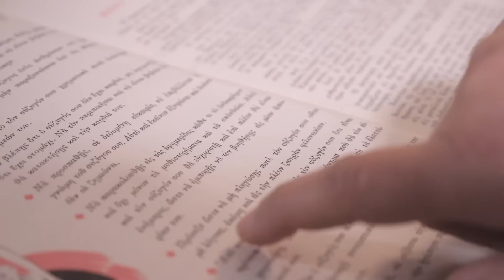Νηστίσιμο κέικ | Mamatsita - Fasting cake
Ελαιόλαδο, πορτοκάλι, κονιάκ και σταφίδες.
Αυτά είναι τα υλικά της κλασσικής συνταγής του νηστίσιμου κέικ, όπως την παραλάβαμε από τις μαμάδες μας. Βρίσκεται στο βιβλίου του Τσελεμεντέ "Ο νέος Τσελεμεντές του '63" και σου την παρουσιάζω μαζί με ένα μέρος από το "Δεκάλογο προς τας Κυρίας" όπως αναγράφεται στο συγκεκριμένο βιβλίο.